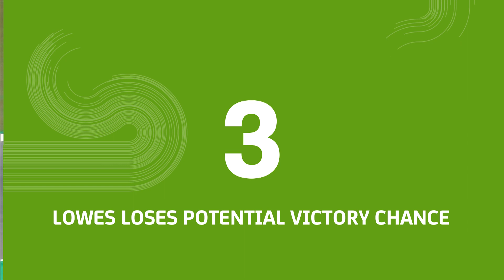Top 5 Moto2™ Moments | 2021